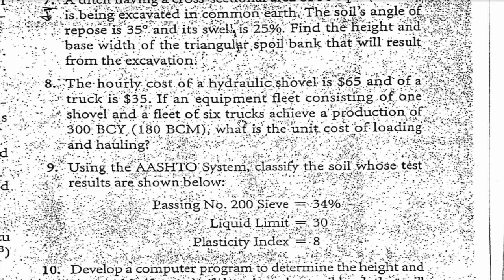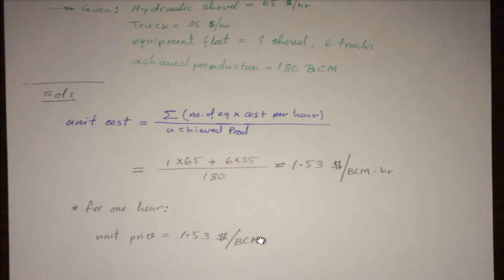Q2.8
construction methods and management ( 8th )